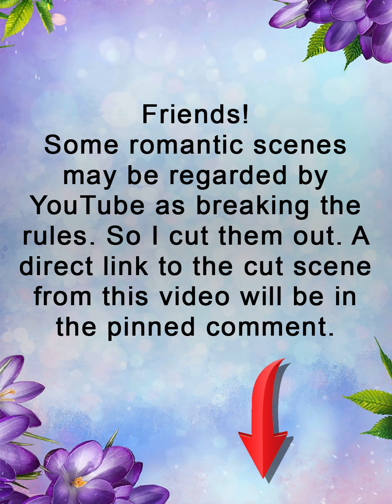HELL AND HIGH WATER - Season 1 Episode 9 / Romance Club